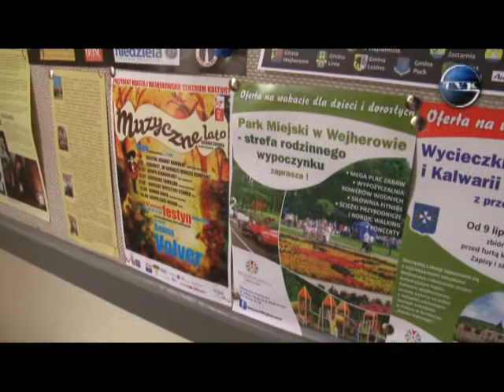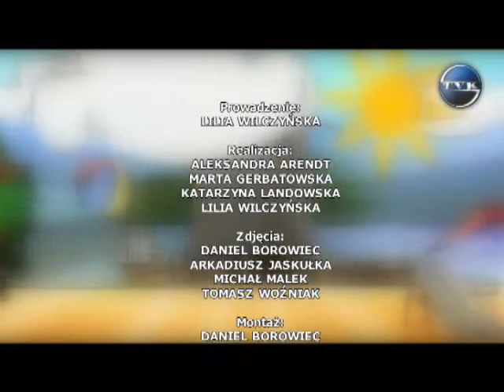Przystanek Wakacje odc. 4 (cz.2/2)